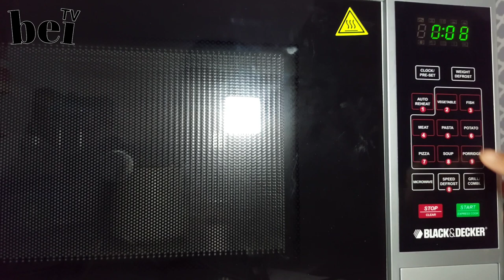BLACK+DECKER 30L 900W Digital Microwave With Grill Silver UNBOXING !!!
This video is made to show what to expect while unboxing the Microwave and how to start the Microwave.